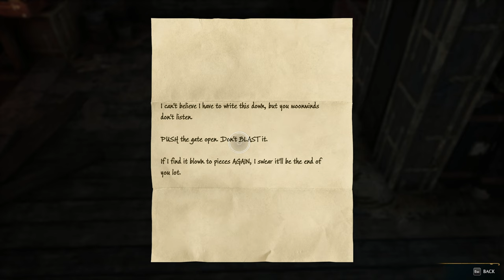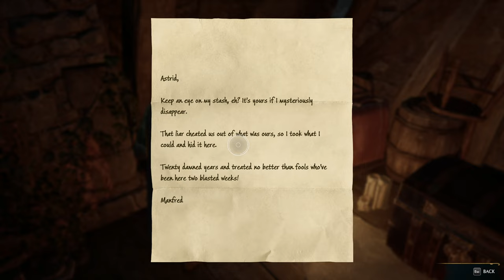The High Keep Walkthrough - Hogwarts Legacy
Objective - Meet Natty near Falbarton Castle